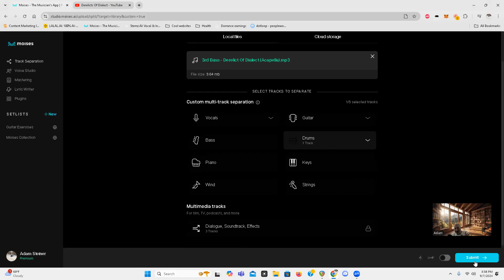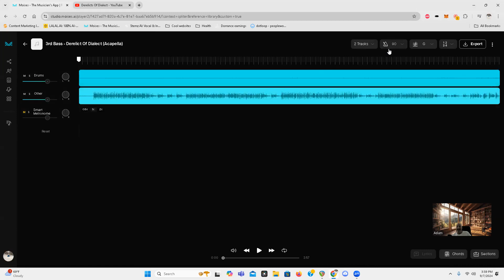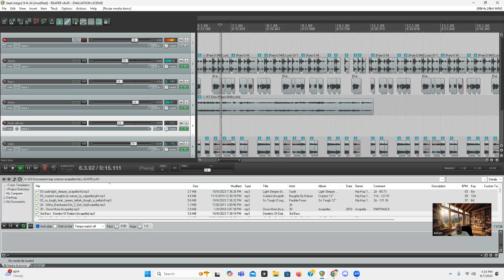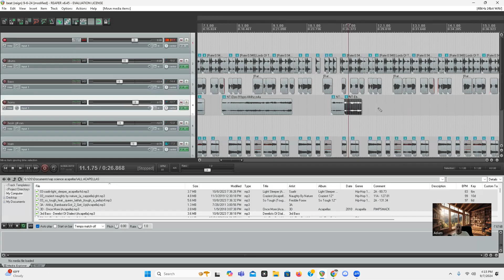How to line up vocals and arrange for a remix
Confidence takes a new beat and shows a few steps on how to get your acapella, how to get the tempo and line up your acapella along with arranging the beat to make everything more complete.  In his eyes, this is where producing takes place.  If you weren't able to work with the artist in the studio, this is the other half of it.